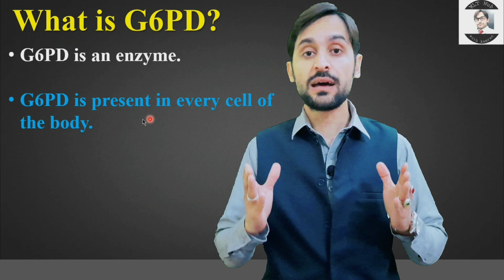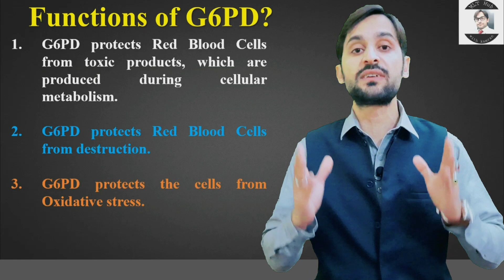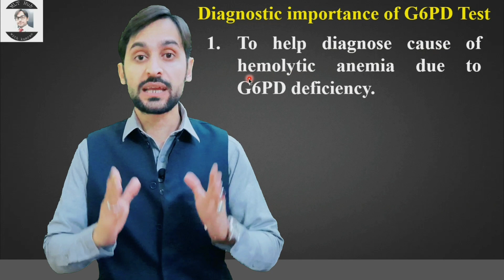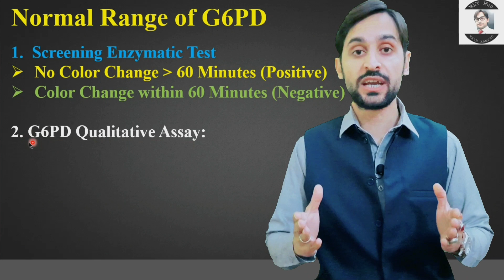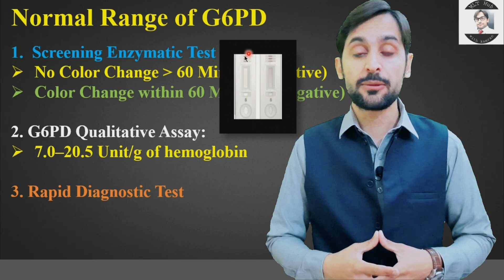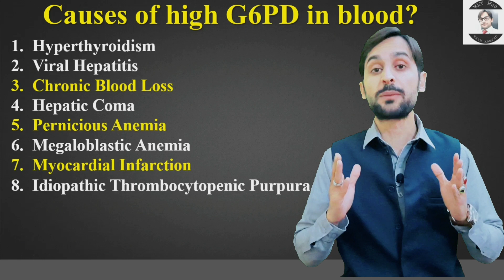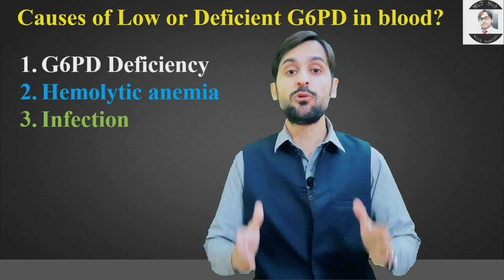G6PD Test | G6PD Deficiency | G6PD Test Method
G6PD (Glucose 6 Phosphate Dehydrogenase) is the most important enzyme for healthy Red Blood Cells. It is present almost in every cell of body and provide protection to Red Blood Cells and other cells of Body. In this video you will learn about G6PD test.

Queries solved in this video:
00:00 | Introduction?
00:33 | what is G6PD?
01:34 | Function of G6PD?
02:53 | Diagnostic importance of G6PD?
03:37 | Normal Range of G6PD in blood?
05:28 | Specimen collection for G6PD test?
06:04 | Causes of high G6PD in blood?
06:39 | Causes of low G6PD in blood?